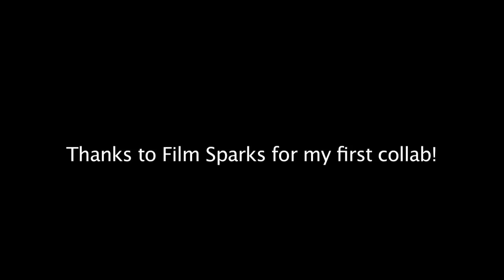After the Fact: Rarity Takes Manehatten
My first collaboration with newcomer Film Sparks!